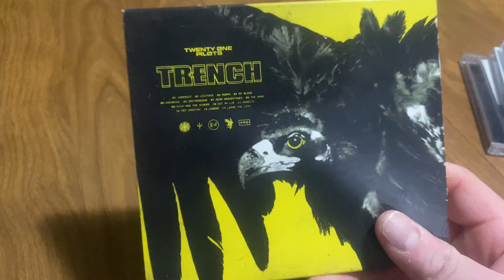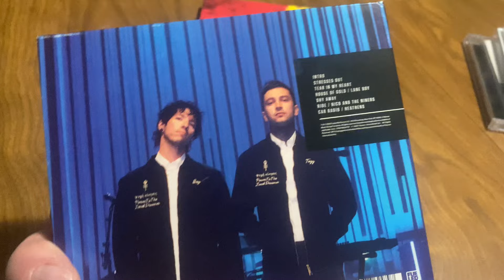Twenty one pilots cd collection